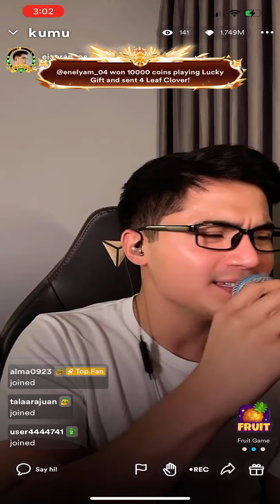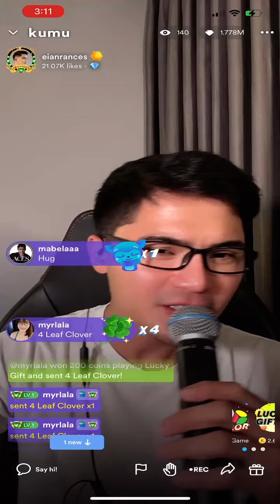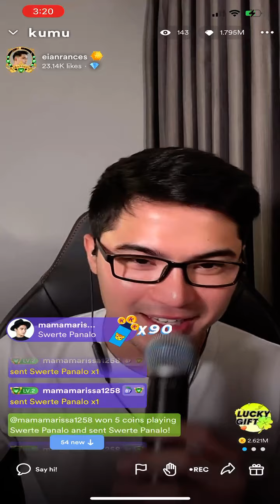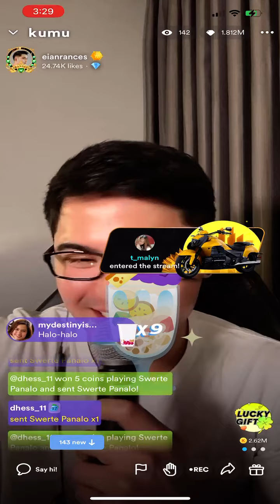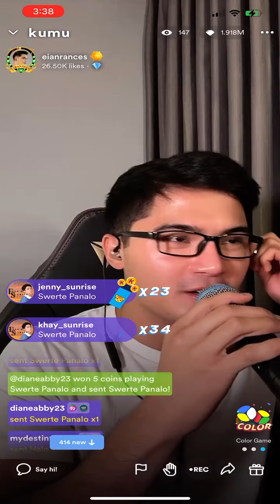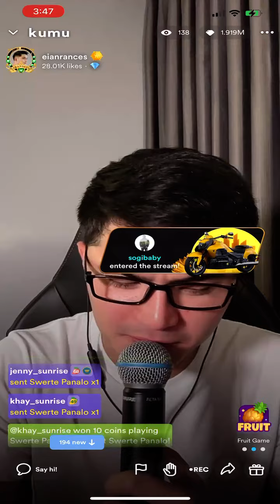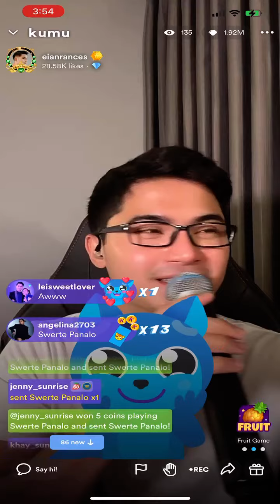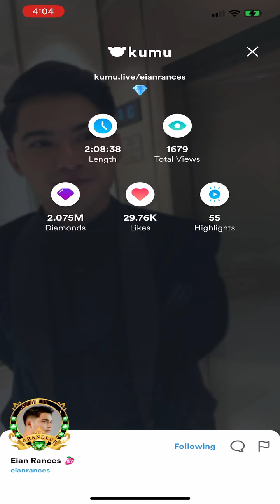Eian Rances KUMU Live Stream!! August 28,2023